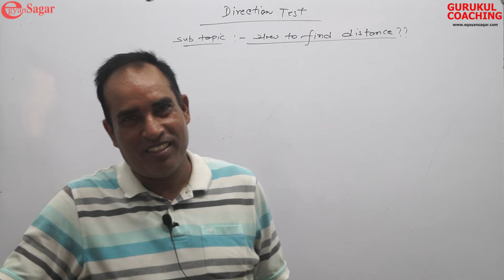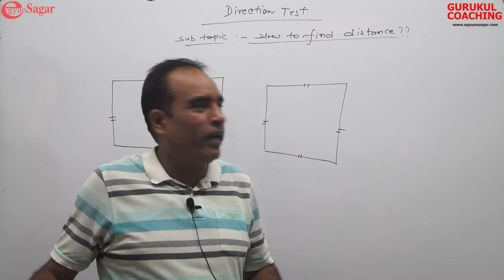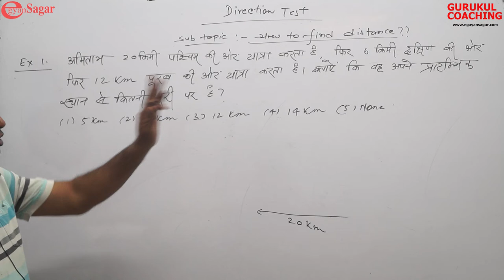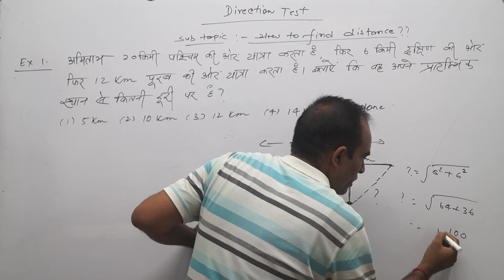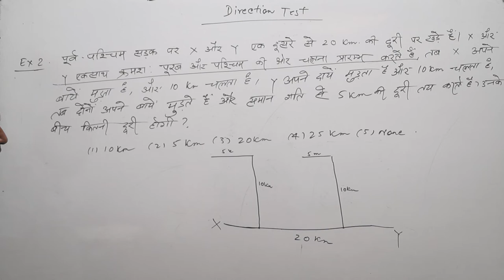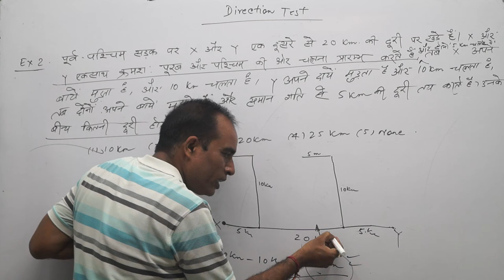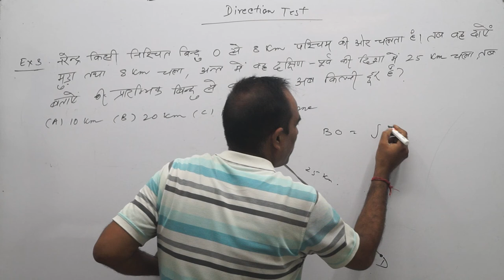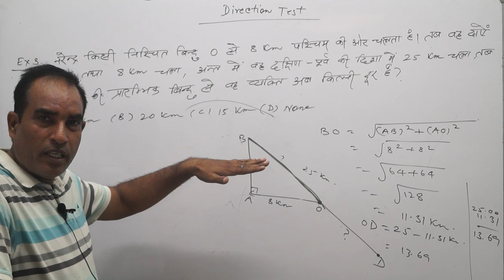CHAPTER/DIRECTION TEST / LECTURE 5/REASONING/ BY Sanjay Sir / JTET/CTET/ SSC/ Banking / Railway